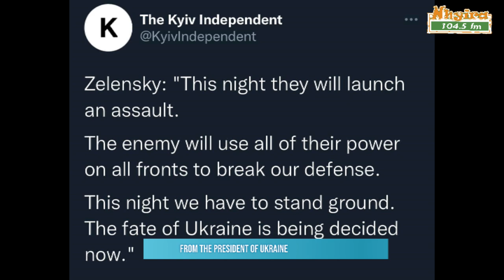Exclusive interview with Collins Owusu Amankwah, Fmr MP, Manhyia North Kukurantumi 26-2-22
Exclusive interview with Collins Owusu Amankwah